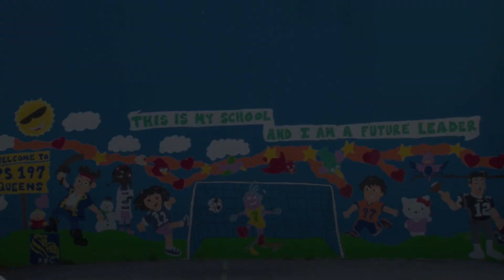P.S. 197 Ocean School